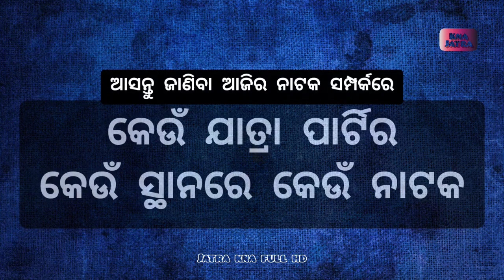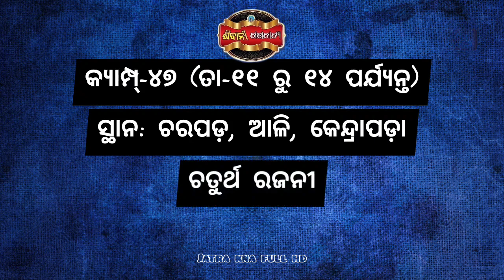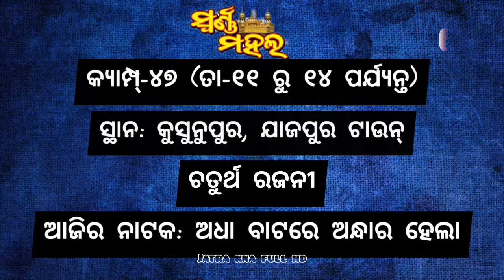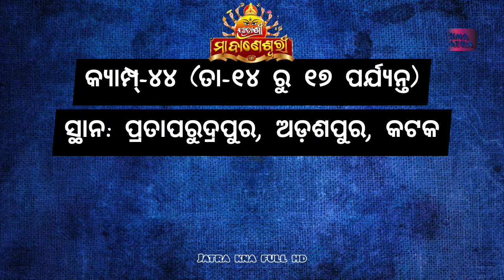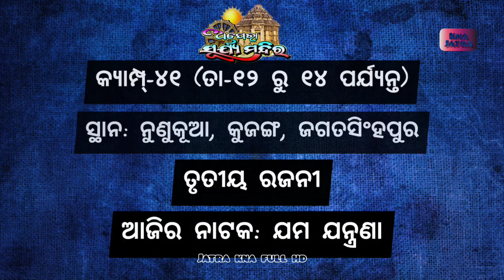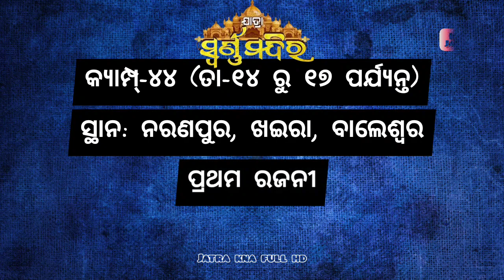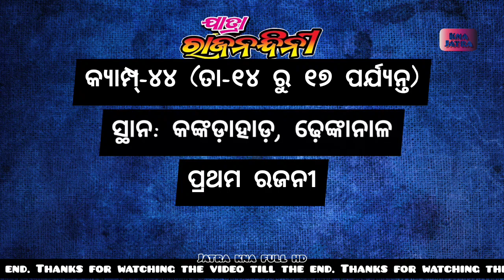Ajira Nataka | 14 February 2023 | ଆଜିର ନାଟକ | ଜାଣନ୍ତୁ ଆଜି ୨୫ଟି ଯାତ୍ରାପାର୍ଟି କେଉଁ ନାଟକ ମଞ୍ଚସ୍ଥ କରିବେ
ଆଜି ୧୪ ଫେବୃଆରୀ ୨୦୨୩ ମଙ୍ଗଳବାର।

ଆଜି ୧୪ ଫେବୃଆରୀ ୨୦୨୩. ଆଜି କୋଉ ଯାତ୍ରା ପାର୍ଟି କେଉଁଠି ପଡ଼ିଛି ଓ କାହାର କେଉଁ ନାଟକ ଜାଣନ୍ତୁ ସେ ସଂପର୍କରେ ସମ୍ପୂର୍ଣ୍ଣ ସଠିକ୍ ଖବର.

୧. ଯାତ୍ରା ଶ୍ରୀ ବିଶ୍ଵଦରବାର
୨. ଯାତ୍ରା ବାଦ୍ସହ କୋଣାର୍କ ଗଣନାଟ୍ୟ
୩. ଯାତ୍ରା ମହାରଥୀ କଳିଙ୍ଗ ଗଣନାଟ୍ୟ
୪. ରାଜଧାନୀ ଅପେରା
୫. ଯାତ୍ରା ରଙ୍ଗମହଲ
୬. ଶିବାନୀ ଗଣନାଟ୍ୟ
୭. ଯାତ୍ରା ମାୟାନଗରୀ
୮. ଯାତ୍ରା ସମ୍ରାଟ୍ ତୁଳସୀ ଗଣନାଟ୍ୟ
୯. ଯାତ୍ରା ସ୍ୱର୍ଣ୍ଣମହଲ
୧୦. ଯାତ୍ରା ଶ୍ରୀମା ବାଣେଶ୍ୱରୀ
୧୧. ଯାତ୍ରା ଧଉଳି ଗଣନାଟ୍ୟ
୧୨. ଯାତ୍ରା ସ୍ବପ୍ନ ମହଲ
୧୩. ବାଘାଯତୀନ ଲୋକନାଟ୍ୟ
୧୪. ଯାତ୍ରା ଇନ୍ଦ୍ରଭୁବନ
୧୫. ପାର୍ବତୀ ଗଣନାଟ୍ୟ
୧୬. ଅପେରା ସୂର୍ଯ୍ୟମନ୍ଦିର
୧୭. ଚକ୍ଲେଟ ରଙ୍ଗମଞ୍ଚ
୧୮. ଯାତ୍ରା ସ୍ଵର୍ଣ୍ଣମନ୍ଦିର
୧୯. ଆଜି ଅପେରା ସାଇଦୁର୍ଗା
୨୦.ଯାତ୍ରା ଦରବାର
୨୧. ଯାତ୍ରା ଦୁର୍ଗାଶ୍ରୀ ଗଣନାଟ୍ୟ
୨୨. ଶକ୍ତିମୟୀ ଲୋକନାଟ୍ୟ
୨୩. ଯାତ୍ରା ରାଜନନ୍ଦିନୀ
୨୪. ଯାତ୍ରା ମଧୁବାସନ୍ତି ଗଣନାଟ୍ୟ
୨୫. ଅପେରା ସାଇ ସମ୍ରାଟ୍

ajira natak
Ajira Natak
ajira nataka
Ajira Nataka
ajira jatra update
jatra update
କେଉଁଠି କେଉଁ ନାଟକ
odia jatra